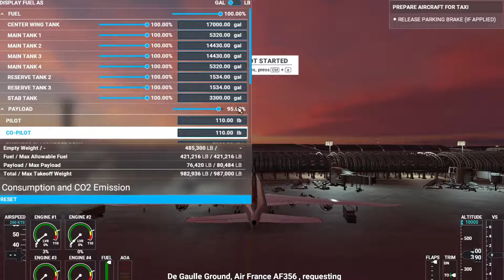Microsoft Flight Simulator 2020 CDG To YYZ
Air France Livery using the boeing 747 from Paris to Toronto International Airport